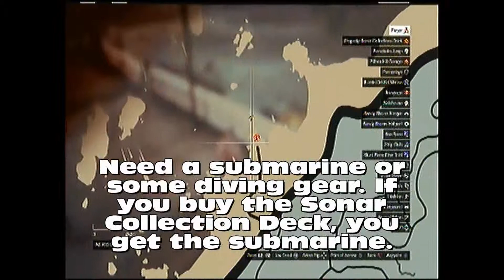GTA 5 Easter Egg - Underwater Alien Spaceship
Grand Theft Auto 5 Easter Egg
Underwater Alien Spaceship
This is the last reported Alien Spaceship (4/4 as of 10/21/13). This Spaceship is located underwater in the most northern part of the map. 100% completion is not required for this Easter Egg. Also, a scuba suit or submarine will be needed.